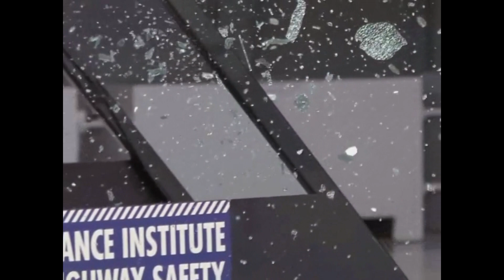2012 Fiat 500 original side crash test (extended footage)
Rating:Good